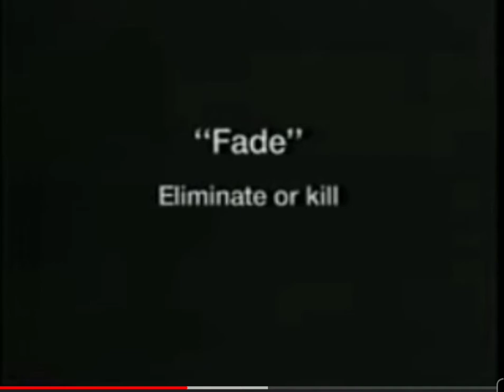The Real Bobby Banks - Clip from Documentary on YouTube called "Banging In Little Rock."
The Real Bobby Banks. This is where I get my namesake from. This clip is from a documentary you can find on YouTube called "Banging in Little Rock". 💙🙏